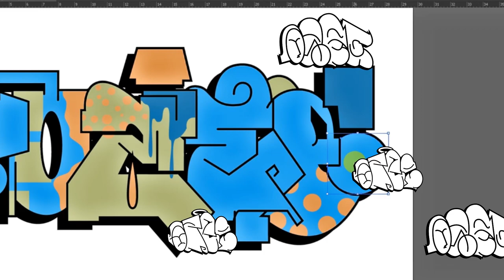GRAFFITI DIGITAL - OZEE